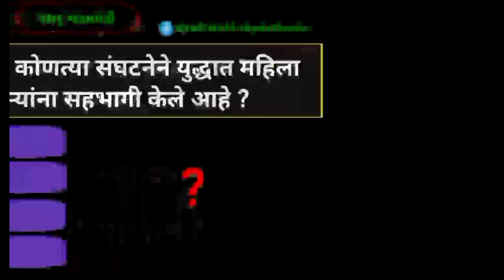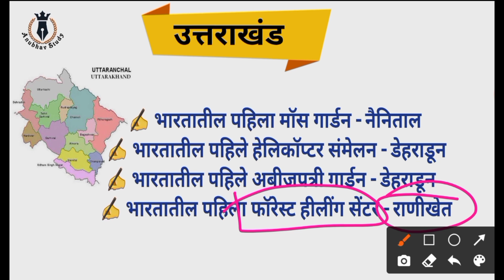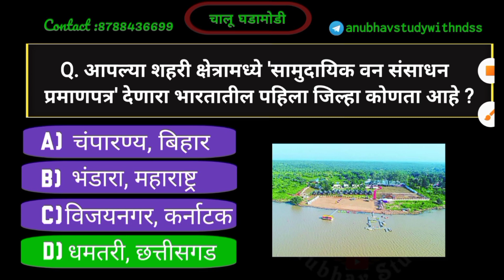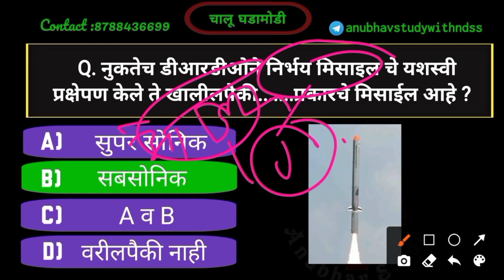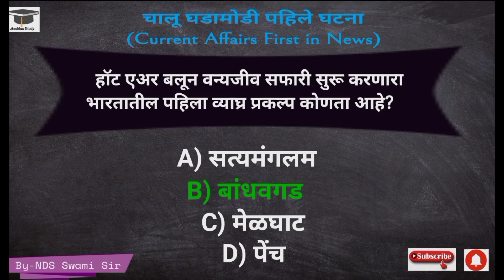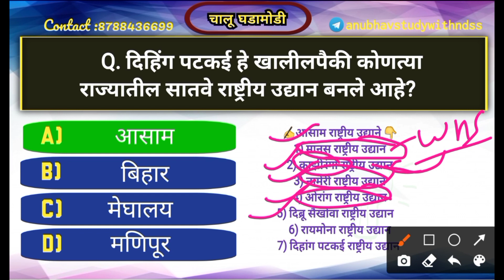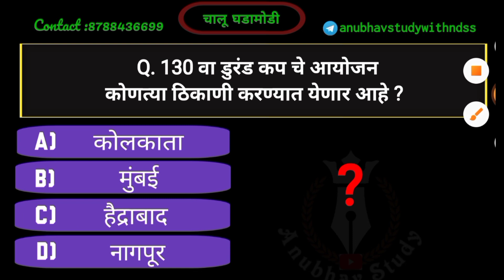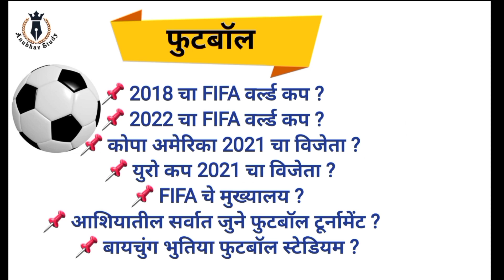✍दि.13&14 ऑगस्ट 🔥Best चालू घडामोडी प्रश्न/रोज सकाळी 9:00वाजता📌 क्रीडा ट्रॉफी मराठी📌by_NDS SWAMI SIR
दि. 13&14 ऑगस्ट 2021 मधील टॉप चालू घडामोडी प्रश्न | Current Affairs in Marathi | by_NDS SWAMI SIR

चालू घडामोडी
Current Affairs